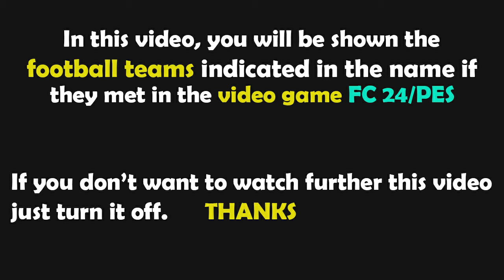PES 2021 Gameplay | Чехія - Україна | Ліга націй 2024